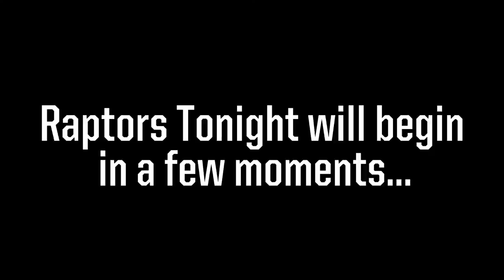Raptors Tonight | Oct 28 | Raptors vs 76ers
Sherman Hamilton, Paul Jones, and Alvin Williams break down the Toronto Raptors' 112-90 loss to the Philadelphia 76ers. Hosted by Randy Urban.